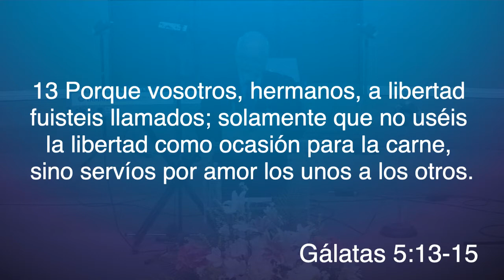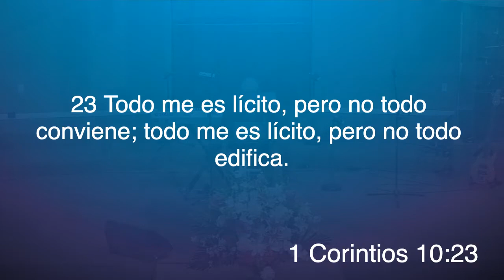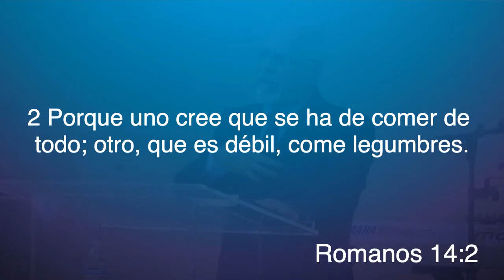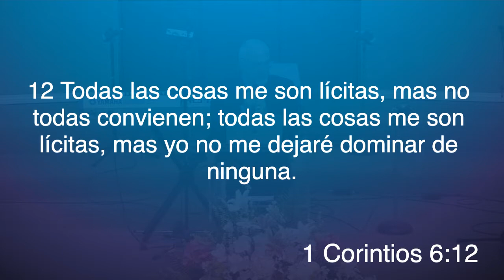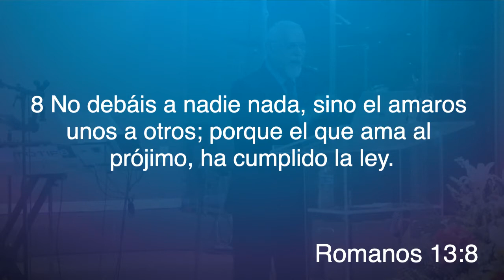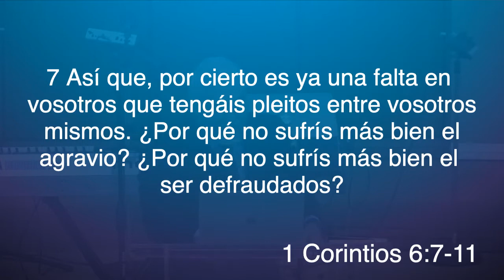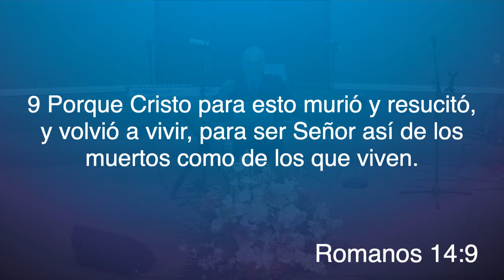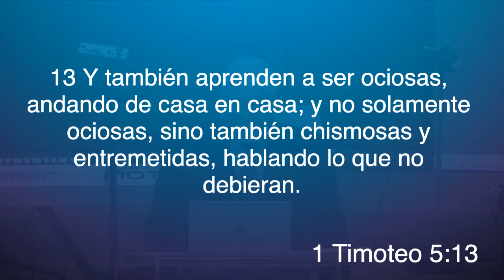La libertad en Cristo conforme al amor - pastor Guillermo Gómez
Mensaje de la serie UN TIEMPO NUEVO, expuesto el 25 de Septiembre del 2022 en CASA DE ORACION FONTANA.
Reuniones: DOMINGO 1:00 P.M. - MIERCOLES 7:00 P.M.
Facebook: Casa de Oracion Fontana